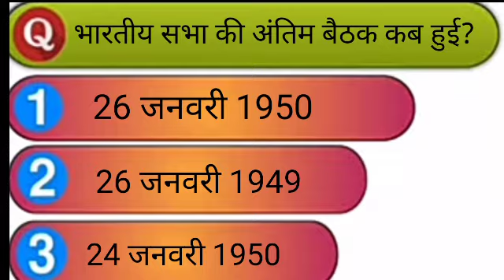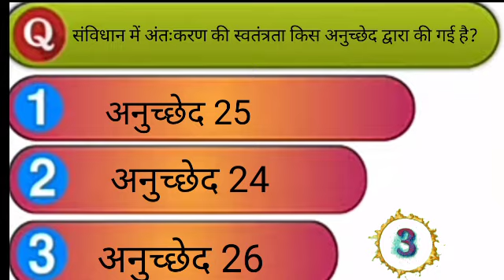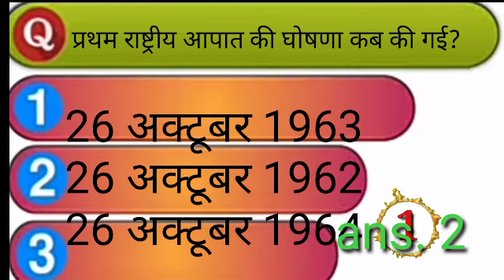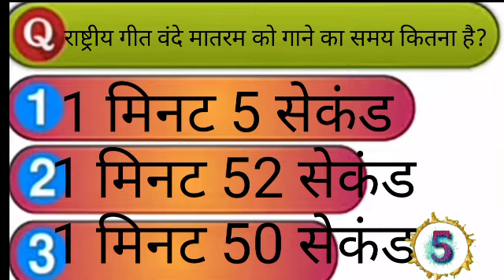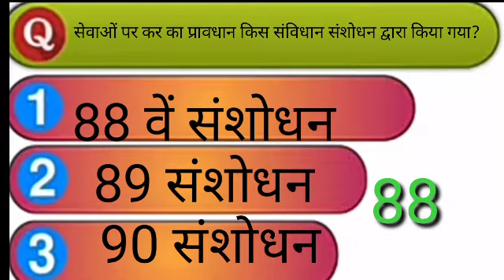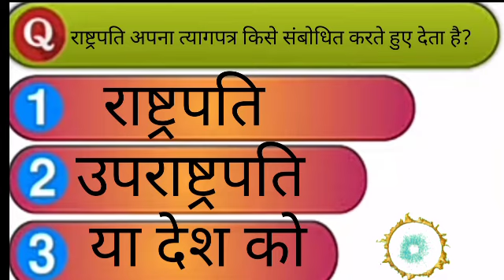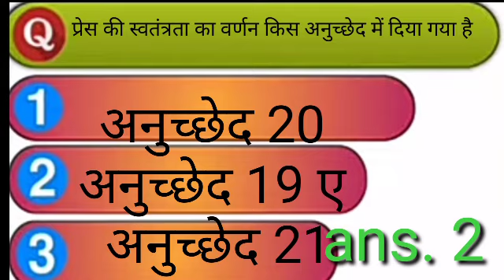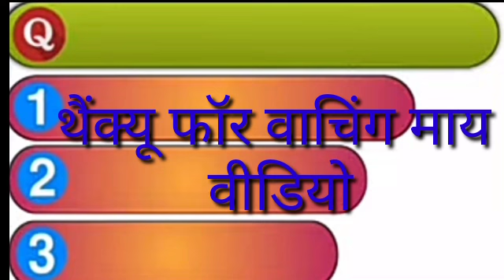भारतीय राज्यव्यवस्था//BhartiyaRajvyavastha// संपूर्ण भारतीय राज्य व्यवस्था भाग 1//Indianconstitution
भारतीय राज्यव्यवस्था//# Rajvyavastha//# सविधान महत्वपूर्ण प्रश्न/# भारतीय संविधान/# राज्य व्यवस्था/# भारतीय संविधान और राज्य व्यवस्था/# इंडियन कॉन्स्टिट्यूशन/# Indian Constitution/# archant g k/# Lucent GK/# Lucent GK in Hindi/# GK Lucent/# Pratiyogita Darpan/# Lucent GK audio/# Lucent book in audio format/# Lucent important question/# Lucent book GK/# GK Bhartiya Samvidhan/# Bhartiya sanvidhan ine Hindi/# Lakshmi Narayan education/# Bhartiya sanvidhan GK for CTET/# Bhartiya sanvidhan GK for HTET/# Bhartiya rajvyavastha for CTET/# Bhartiya rajvyavastha forforHTET/# Bhartiya rajvyavastha for SSC Bhartiya rajvyavastha for UPSC